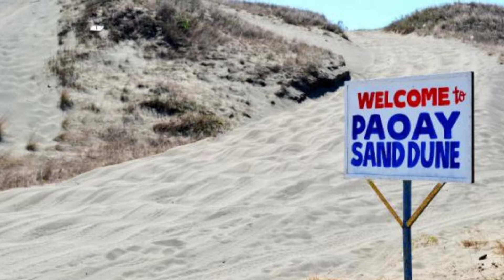18 BEST PLACES TO VISIT ILOCOS NORTE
Where to go in Laoag and Ilocos Norte? Achieve your travel goals with this list of beautiful destinations, things to do, best places to visit, Laoag tourist spots, attractions & more.